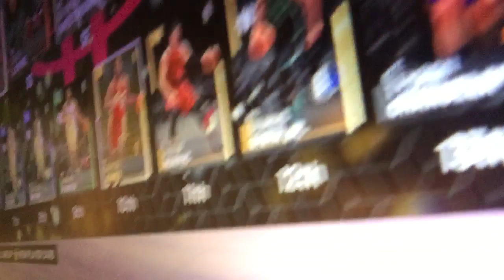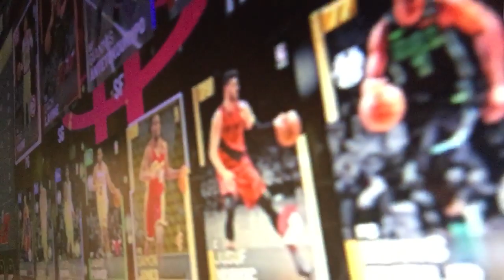Night vlog day1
Young.boys82 Snapchat jerrycovington8 Instagram